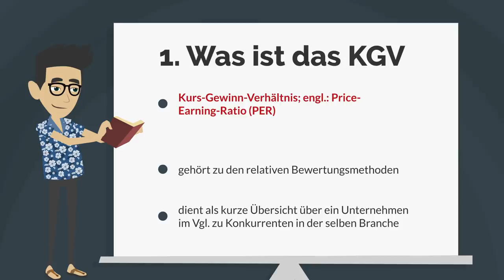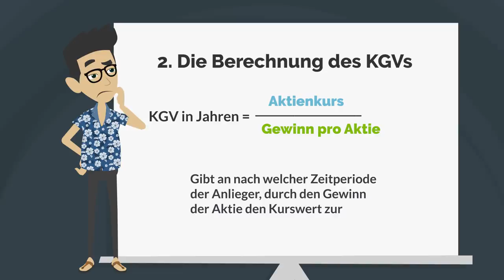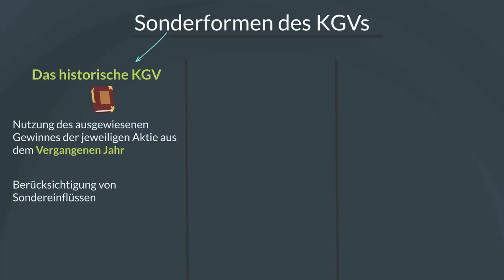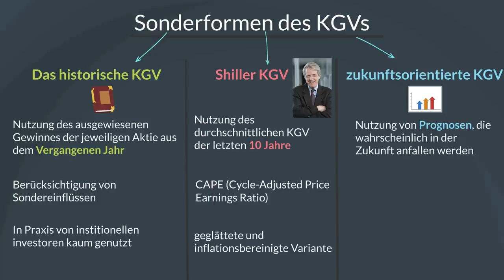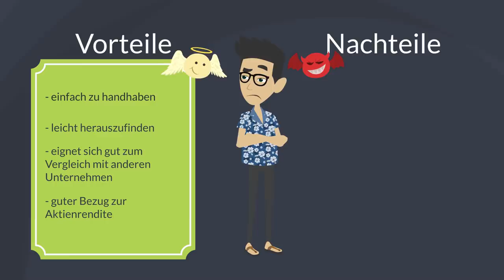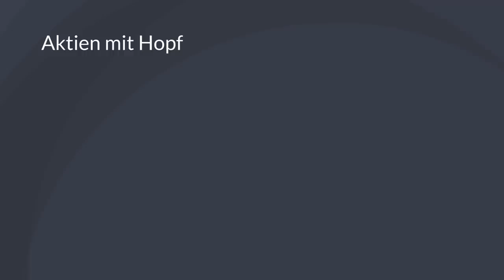KGV Erklärung - 4 KGV Arten und Vorteile Vs. Nachteile